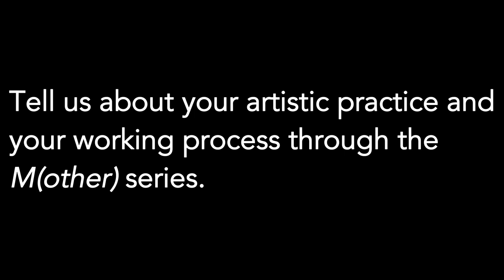meettheartist Melissa Haiden 2023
Melissa Haiden (@melissahaiden) is an independent artist based in Johannesburg. Haiden graduated from the University of Cape Town in 2009, with an Honours Degree in Theatre and Performance.
With a firm foot in the creative world from spending years in performing arts, her paintings, inspired by her background are interdisciplinary and vary among mediums of oils, acrylic and sketching.
Haiden’s work is inspired by strong dualities; living in a world that flips between voyeurism and exhibitionism and plays on the tension between two points such as contentment and chaos.